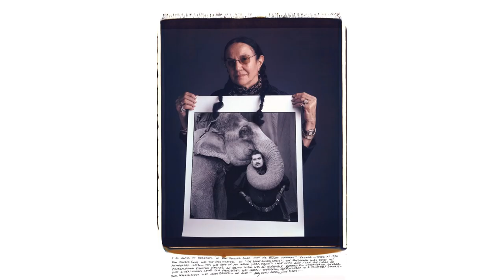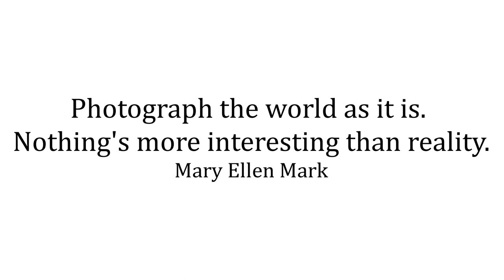3 Lessons by Mary Ellen Mark (Street & documentary photography)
Hey guys, today I would like to present to you 3 Lessons by great Marry Ellen Mark.

Mary Ellen was born in Philadelphia in 1940 and documented rough times of 60` in United states and around the world. Her sensitivity and human approach brought street and documentary photography great dignity and intimacy, while documenting marginalized groups.

"I was thinking about how fleeting and precious life is. Life is also arbitrary. For example, the choices that you make, the luck of being born into the right bed, to parents who support and help you and who love you. That doesn't always happen - and then, what happens when it doesn't?"
Mary Ellen Mark